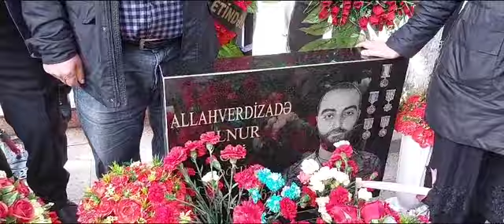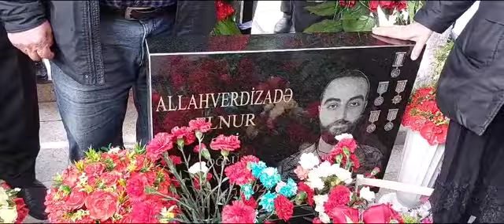Sabaha-inamla.az-Şəhid Elnur Allahverdizadənin anım günü-BSU-nun müəllimi